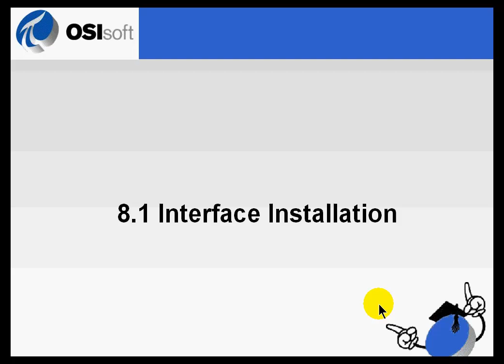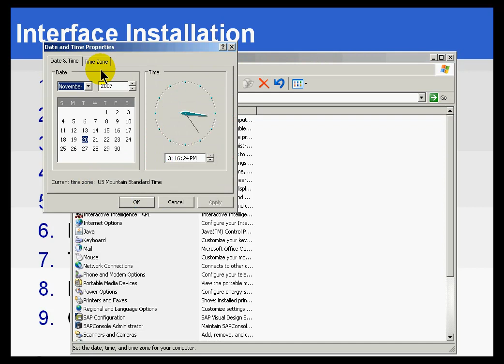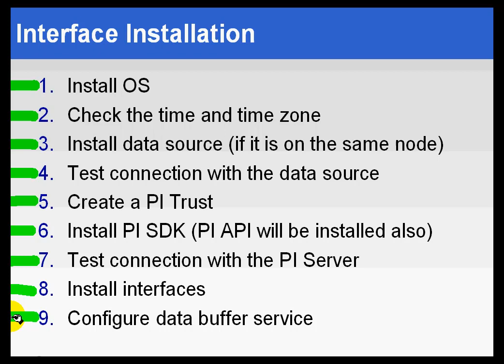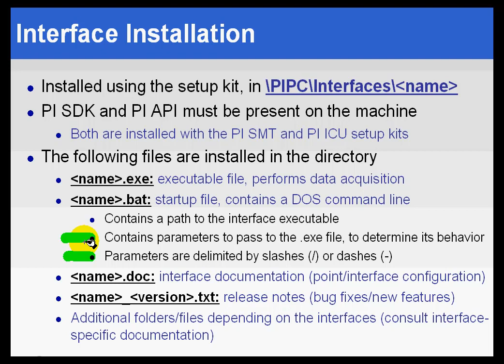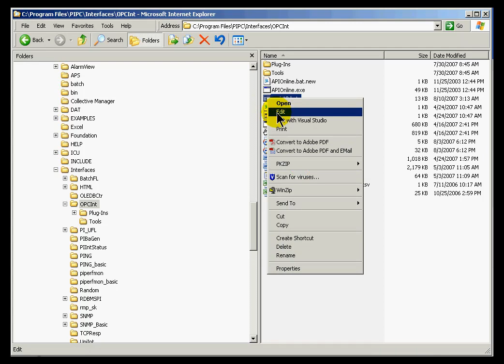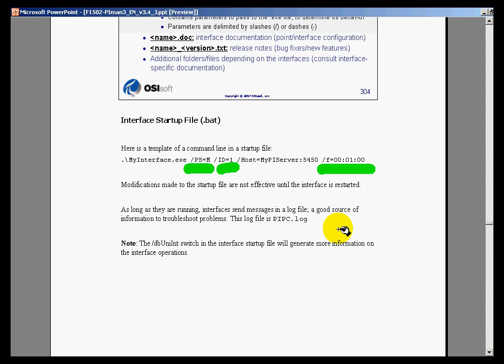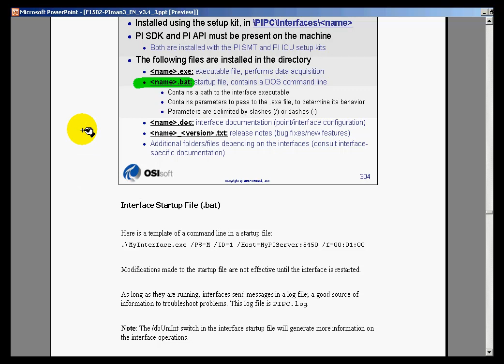OSIsoft: Install a PI interface. v3.4.375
You should follow a specific plan of action when you do the interface installation to simplify troubleshooting.

you can see where this video is in the sequence of videos on this topic.